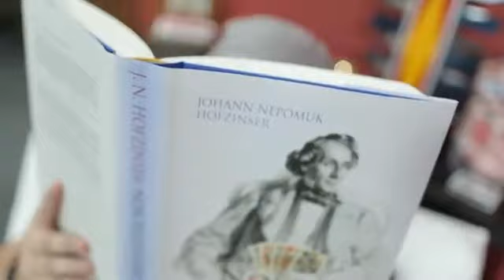At the Table Live Lecture Patrick Kun【I-MAGIC 手品】